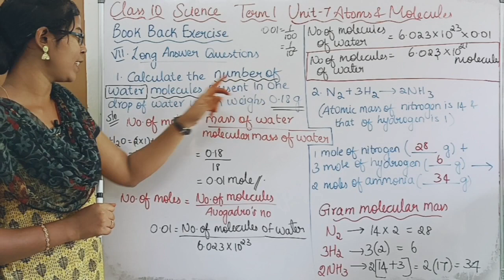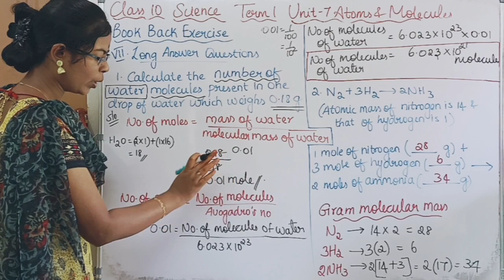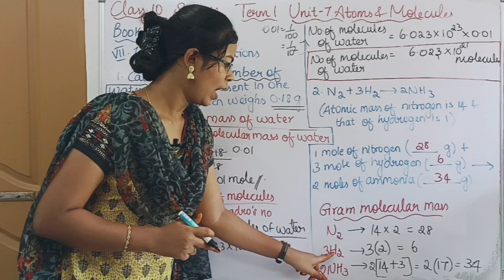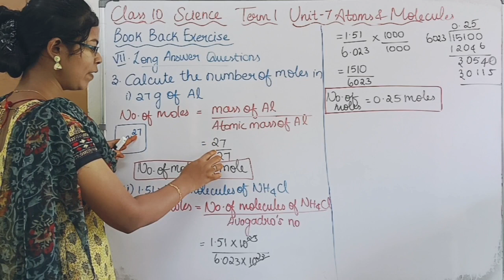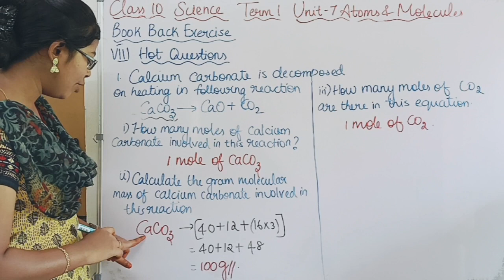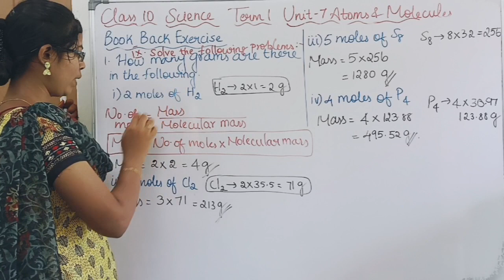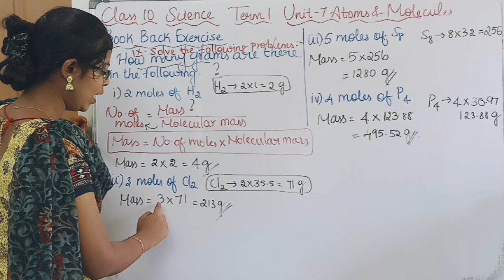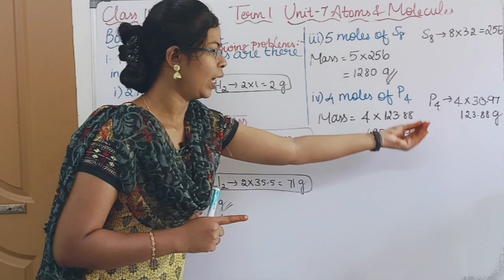Book Back Problems| Class 10 Science Term 1 Unit 7 Atoms and Molecules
0:00 VII Long Answer Questions
5:38 Hot Questions
7:12 Solve the Following Problems

Other topics of this unit